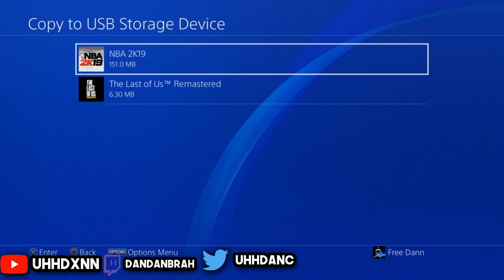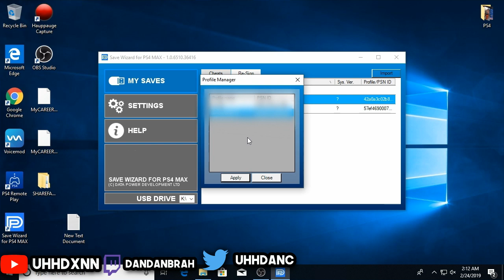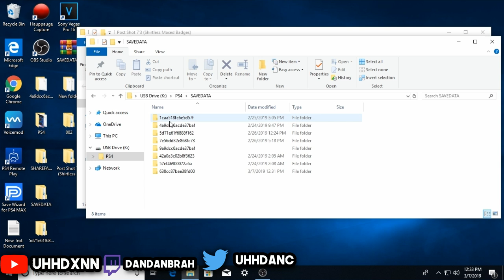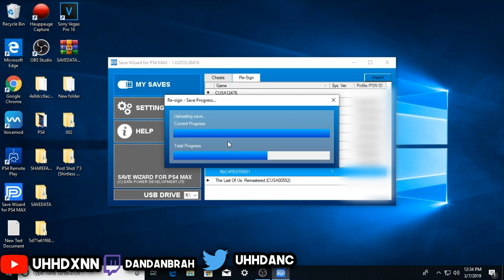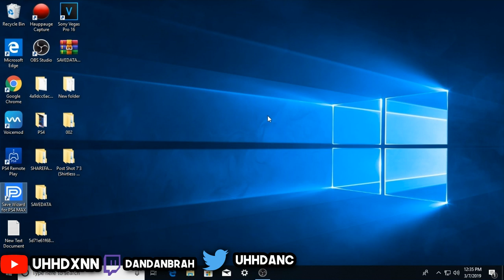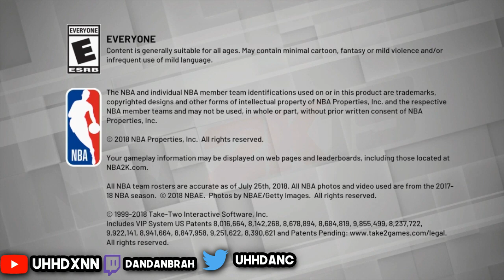NEW NBA 2K19 SHIRTLESS GLITCH ANY OVERALL 😱😱 AFTER PATCH ! * WORKING *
NEW NBA 2K19 SHIRTLESS GLITCH ANY OVERALL *ALL CONSOLES* NEWEST UPDATE!!!

NBA 2K19 SHIRTLESS GLITCH! HOW TO GET SHIRTLESS AT ANY Overall

CRACK VERSION DIDNT WORK

► DM @LegitAccountz say dandan sent u and they got u a Stacked Account